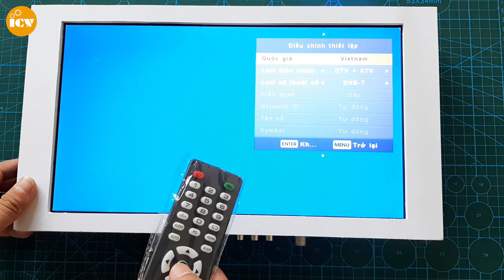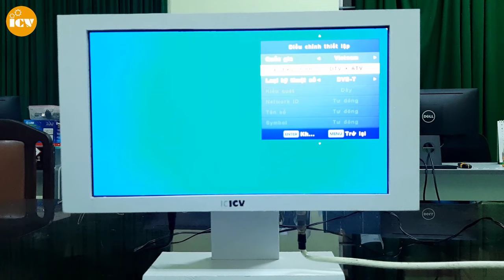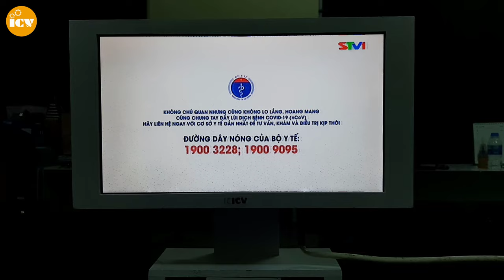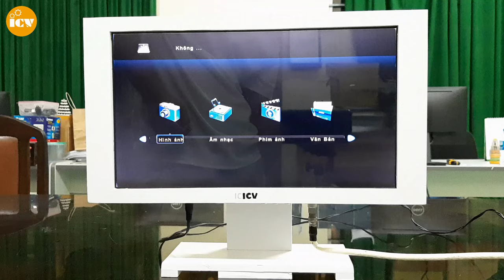How to Make Simple TV from Broken Old Laptop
simple TV from old laptop, make at home.